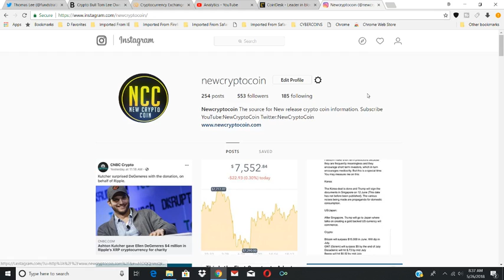Consensus 2018 bitcoin rally when will it happen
Im not a financial advisor, the views on this channel are my own. Cryptocurrency investing is risky,Do your own research. You are accountable for your own investment decisions.